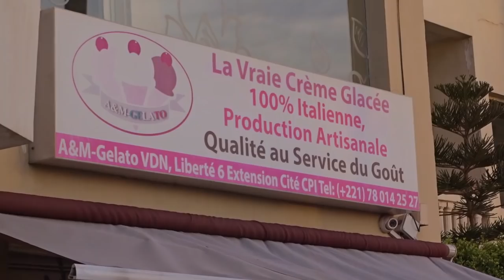LE PLUS FOU DE SÉNÉGALAIS: LA CHICHA EP2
L'histoire de deux potes!! l'un est complexé de l'autre!! et il va défié son ami expert en chicha, mais malheureusement ça mal tourné pour lui.
Production: LONGENDJA-GRAPHICAPIXEL
Réalisattion: Rooney LONGENDJA
Artiste: Mystère D et Chérif THIAM SAMBA et Antony Thuch
LE PLUS FOU DE SENEGALAIS
Titre: LA CHICHA EP2
2018